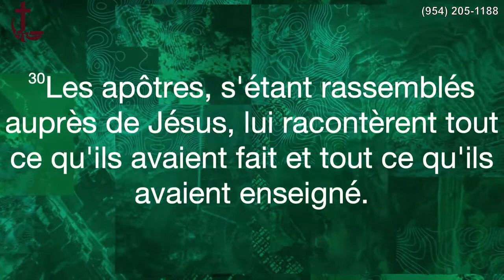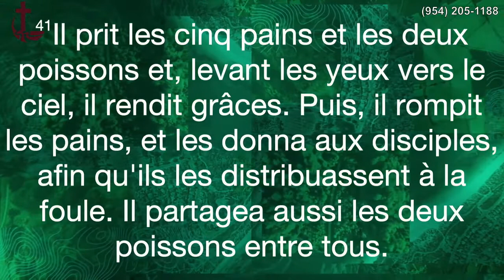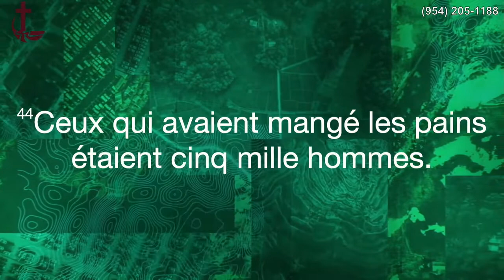La multiplication des pains. Une leçon de dépendance.